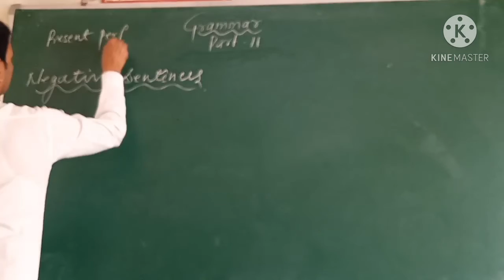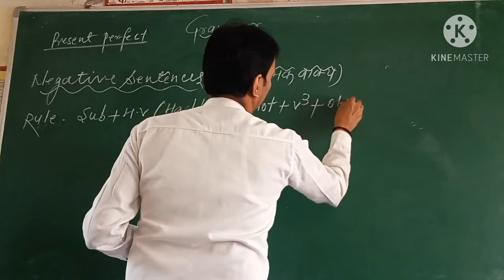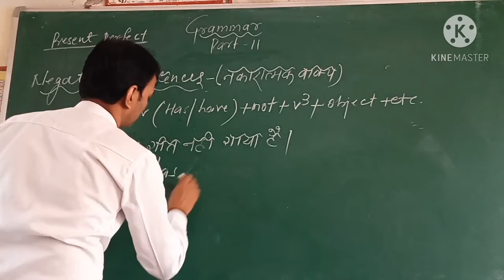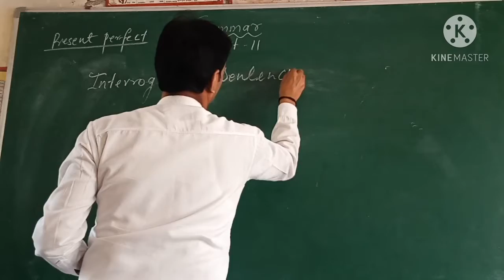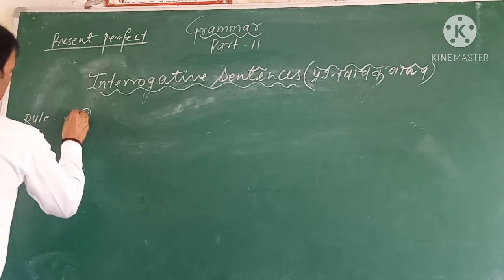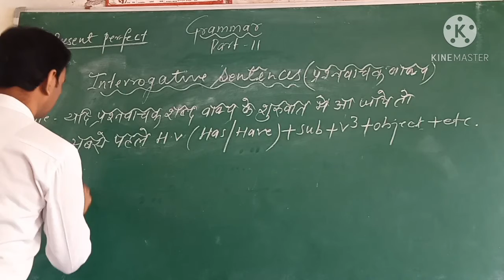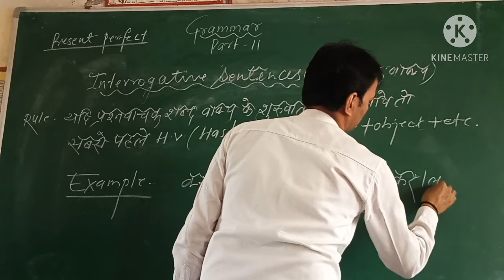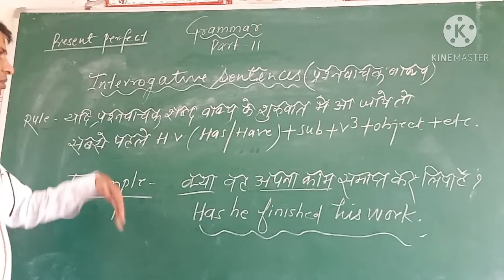Grammar part 11 Laxmidhar Gupta classes